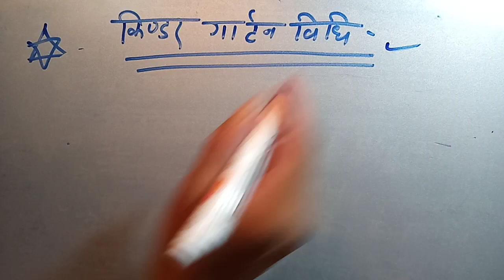CTET UPTET aagman nigaman vishleshan sanshleshan sabhi vidhiyanसभी टेट के लिए अजय शर्मा निराला t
sabhi TET exam ke liye Ajay Sharma Nirala सभी टेट एग्जाम के लिए अजय शर्मा निराला